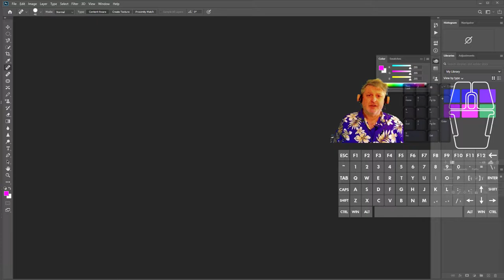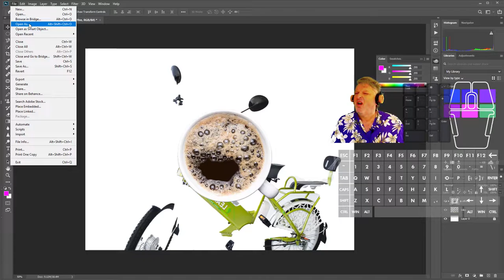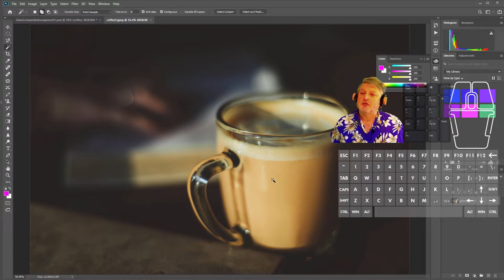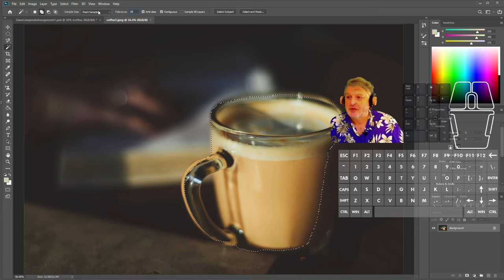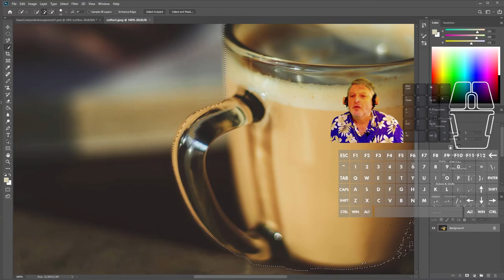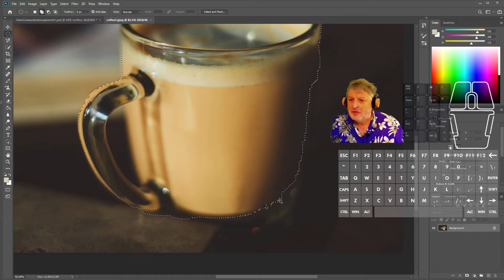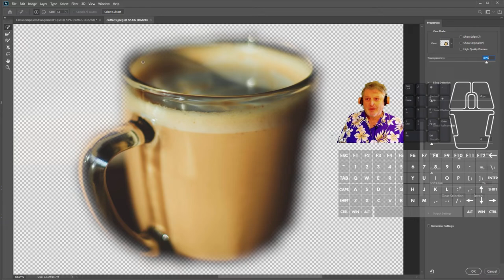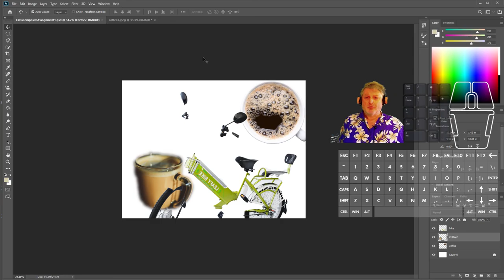Selection in Photoshop, using layers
SELECTION IS KING IN PHOTOSHOP!! All who wish to master the program, need to master SELECTION! The POWER to look at an image and use Photoshop's vast selection tool set to isolate the part you want, THIS makes a photoshop master.